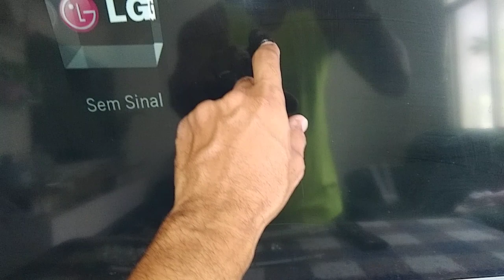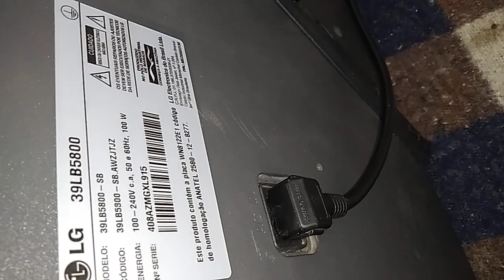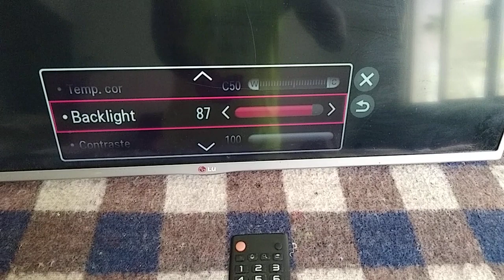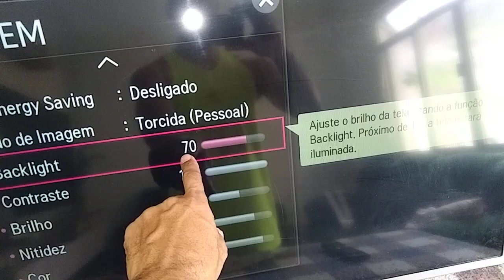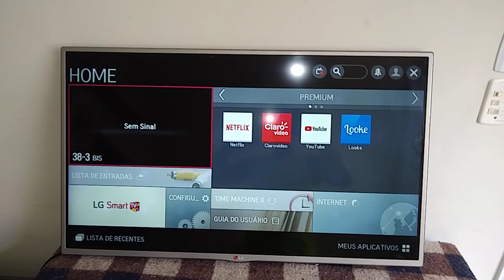tv LG 39lb5800 com bolas brancas na tela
Resolvido com a troca dos leds.  Nosso contato ZAP 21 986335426.